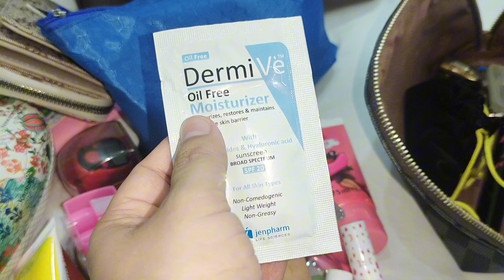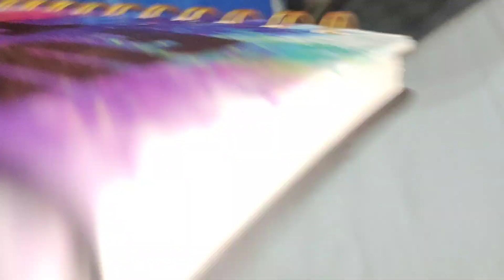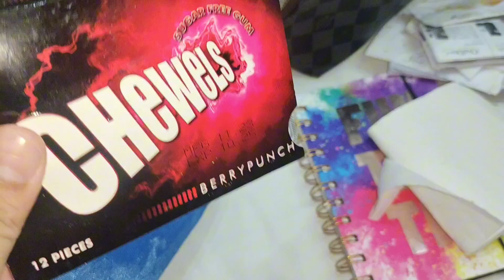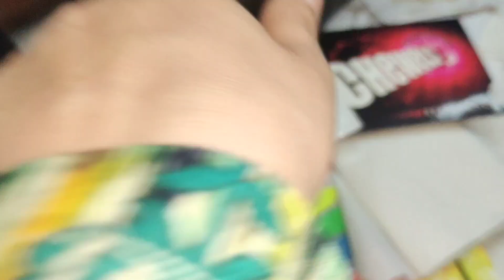What's In My Bag 👜handbag essentials every girl needs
Hello everyone
Welcome to blogs by sehar khan

handbag essentials every girl needs
What's in my bag 2024?
what's in my handbag 2024
what's in my handbag aesthetic
Travel bags essentials
essentials to keep in your bag
essentials to carry in handbag
Work bag essentials
things to keep in your bag
What's in my work bag?
What's in my university bag?
Bag essentials for women
What I Carry in university bag
Must have university backpack items
University bag essentials
what's in my bag tag
what’s in my bag 2023
what’s in my luxury bag
what’s in my tote bag
what’s in my travel bag
whats in my purse
what's in my bag amoeba
what's in my bag wednesday
cute what’s in my bag
Bag essentials| Bag organization
Everyday carry | what's in my purse
Bag tour | Purse essentials
Daily essentials| what's in my backpack 🎒

Bag price= 1990 Rs
Wallet & sunglasses from turkey market
Sunglasses case from Khaadi
 Brown Makeup pouch 👉 Al Fatah
Blue pouch 👉 Rahim store